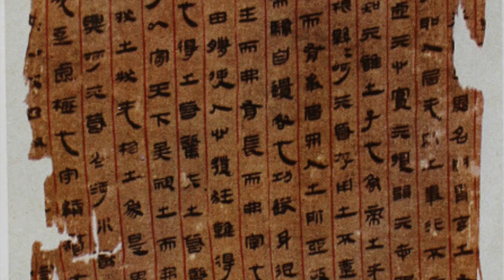Esta Momia Esconde uno de los Mayores Misterios Arqueológicos que Existen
La momia china de Lady Dai, correspondiente a una mujer llamada Xin Zhui, es la momia mejor conservada del mundo. Fue hallada en el sitio de Mawagdui, en China, en los años 1970.

En el interior de su tumba de hallaron tesoros de todo tipo pero, sin duda, lo que más llamó la atención a los científicos fue el cuerpo momificado de Lady Dai, ya que sus extremidades aún se pueden flexionar con normalidad y en su interior hay sangre líquida a pesar de los más de 2000 años de antigüedad que tiene.

Pero lo más increíble es que, para conseguir la momificación, se empleó una sustancia líquida que permitió que se haya convertido en la momia mejor conservada que existe. Y es este misterioso líquido el que desconcierta a los científicos ya que no saben cómo lo elaboraron.